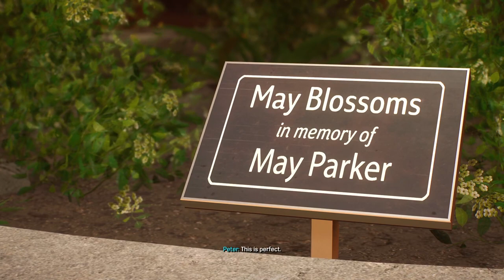Spider man 2!!! #7 Halloween PS5 NoWebcam sorry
MJ) Insomniac
привет, йоу
1v1? for money fr coming Leaving soon!
epic
Notace9059
now lets reach 700subs

POWA Magic
links for viewers
-crazynerdgamer
-deadpoolghgamer14